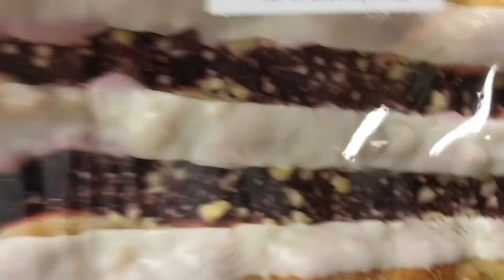Vlogmas Day 11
slowly getting back on track with vlogs? kinda not really idk sorry guys :(((
♡ depop: bbylyss_
♡ poshmark: @_lyssascloset
anything you want to know? just ask!
✲ age: 21
✲ camera: canon rebel t3
✲ editing: iMovie